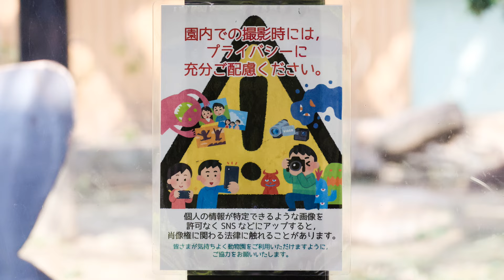お父さんモモタロウの背後からいたずらするキンタロウ。毬栗は、今年も素手派のキンタロウ。撮影日2024.10.10【ゴリラファン・闘病記】京都市動物園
モモタロウファミリーがグラウンドへ朝ごはんを食べに出勤します。
この日、やっとソルゴーがありました。ニンジン、毬栗などいろいろなメニュー（笑）
毬栗も広範囲に撒かれていましたが、食べる姿はほとんど見れなかった。
ソルゴーは、お母さんゲンキを含め家族みんな食べていました。
過ごしやすい気候になると食べる時間が長くなったように感じます。
動画の18分20秒頃からは、午後再訪問後の映像です。
天気のいい日は、午後になると特に反射などで撮影を難しくする。
今に始まったことでありませんが、お父さんモモタロウにキンタロウがタッチするいたずらを楽しんでいます。
お父さんモモタロウも勿論怒ることはありません。
夕ご飯のはじまるのを見てこの日の撮影は終了。
撮影時間、（午前）9：40～10：54　（午後）13：34～15：32
2024年10月10日の映像より

【体調メモ】
特に変わりありません。

2000年7月3日、上野動物園生まれ
2010年に京都市動物園に来ました。

1986年6月24日生

2011年12月21日生

2018年12月19日生